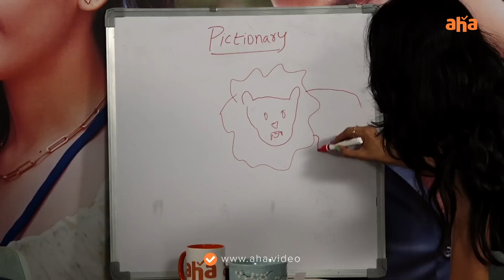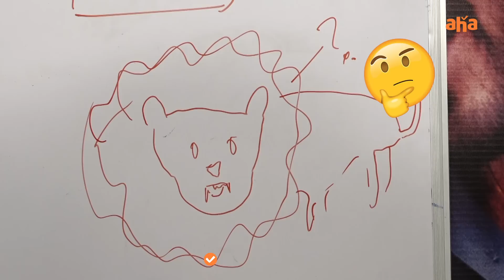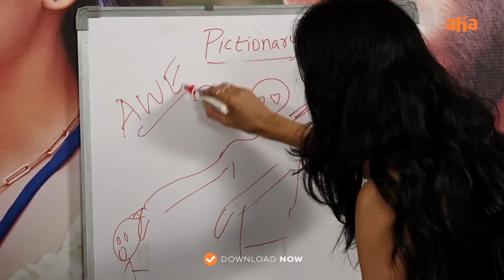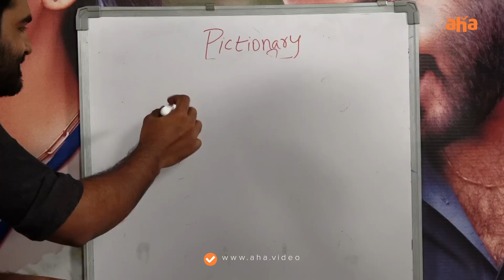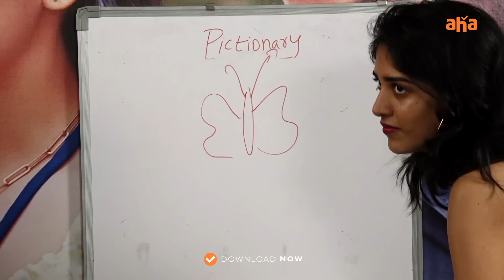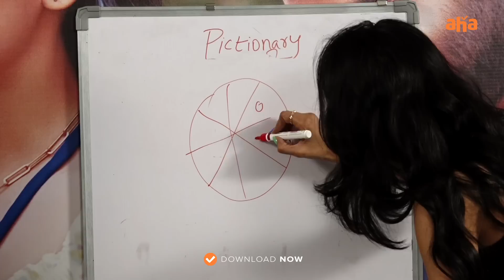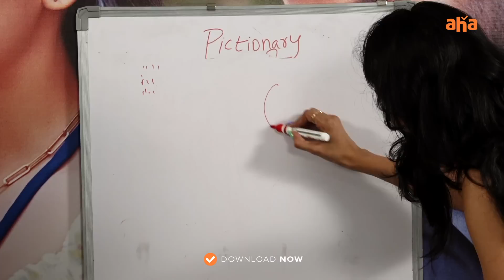Kiran Abbavaram & Chandini Chowdary playing Pictionary | Sammathame movie premieres July 15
ChandiniChowdary our new Pictionary star🥰
Sammathame Premieres in 4 hours.

Director: Gopinath Reddy
Producer: Kankanala Praveena
Cast: Kiran abbavaram, Chandini Chowdary, Goparaju Ramana,
Divya Sree
Production company: UG Productions